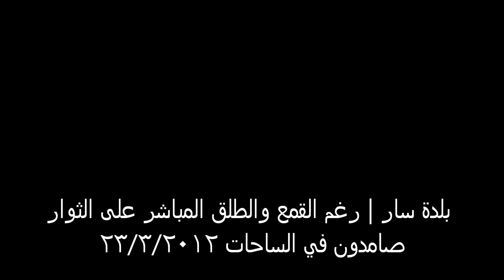saar | Security forces repress the demonstrators during the protests 23/3/2012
bahrain | sar | Security forces repress the demonstrators during the protests and call them directly in the head, it cause sever head injuries
we have many of same cases and now they are bedridden patient